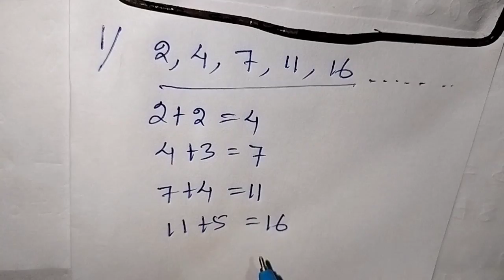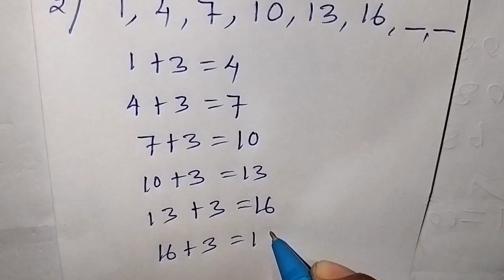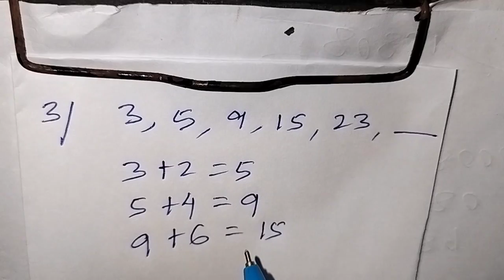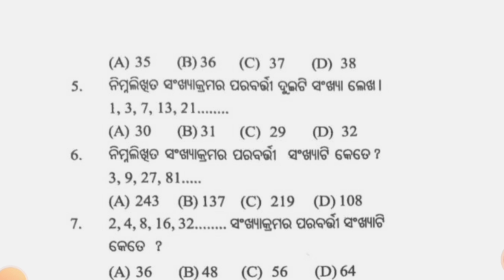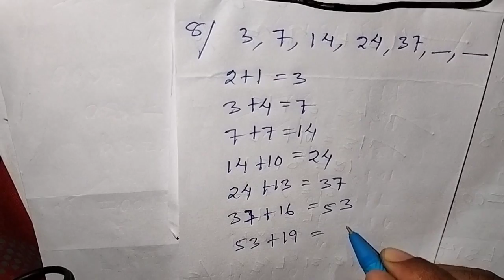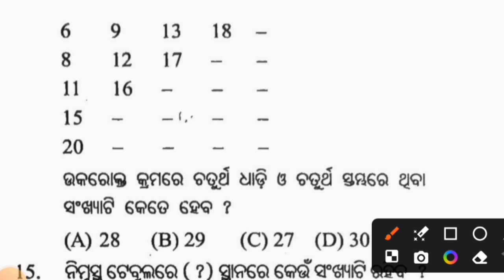ଗଣିତ(part-3)ସମ୍ପୂର୍ଣ୍ଣ ବ୍ୟାଖ୍ୟା ସହିତ/ନବୋଦୟ ବିଦ୍ୟାଳୟର ପ୍ରବେଶିକା ପରୀକ୍ଷା ଓ ଅନ୍ୟ ପ୍ରତିଯୋଗୀ ପରୀକ୍ଷାପାଇଁ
About this video:
Ei video ti Ganita bisaya ebong sampurna byakhya sahita ame bahara kariachhu, eha pratyeka Jnv chhatra chhatri mananka pain ebong anyanya bruti pariksha o pratiyogita mulaka pariksha re bahuta labhadayaka , eha sahita saphalata paiba sunischita ate, sethipain yatha sighra ei video ti dekhi nijara saphalata ku sunischita Kara.